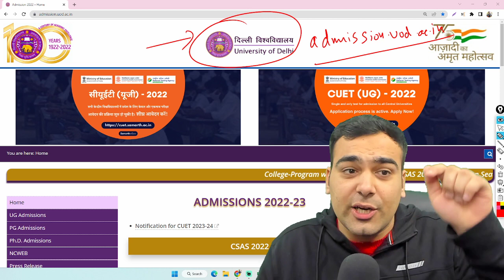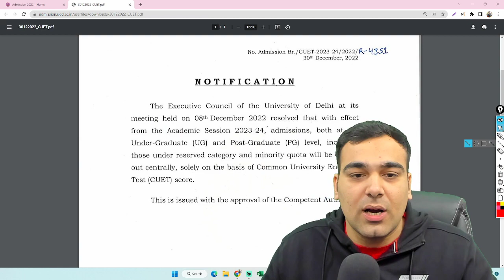Delhi University Admissions 2023🔥| New Notice for UG & PG Courses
DU Admissions 2023 New Update

University of Delhi at its meeting held on 08th December 2022 resolved that with effect from the Academic Session 2023-24; admissions, both at the Under-Graduate (UG) and Post-Graduate (PG) level, including those under reserved category and minority quota will be carried out centrally, solely on the basis of Common University Entrance Test (CUET) score.

CUET Free Classes, IPMAT, JIPMAT, IPU-CET, NPAT, Symbiosis, Christ University, St. Xaviers Entrance Test - Useful links:

🔵Rise Batch - CUET 2023 For Section 1 (English/Hindi) & Section 3 (General Test)

You can order ‘CUET 2023 Advanced Books’

My Gadgets for shooting this video:
🎥 Logitech C920 HD Pro Webcam
🎬 Sony FE 50 mm F1.8 Prime Lens
🎙 Shure MV7 Microphone
🔆 Fill Light 60W
💡 Sonia 300D Studio Flash Light
📽 Benro IT15 Tripod for Canon DSLR camera
📷Canon DSLR 200D